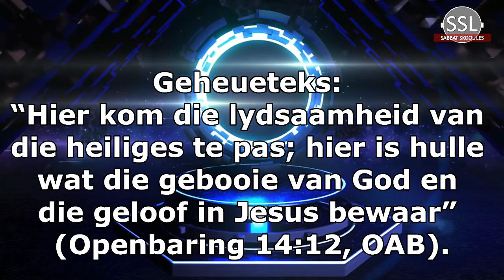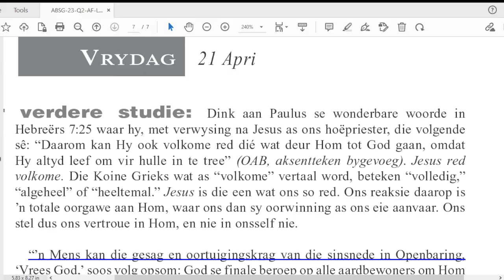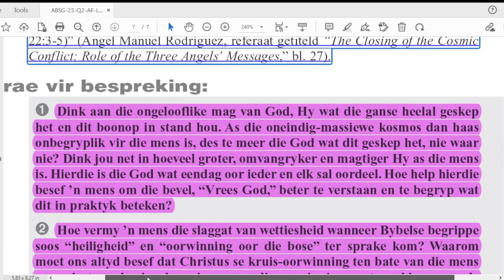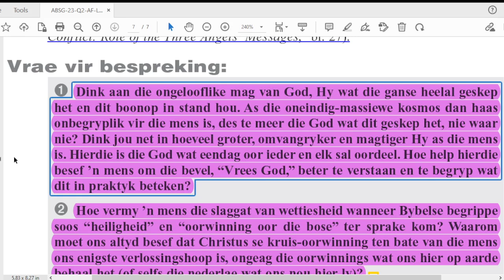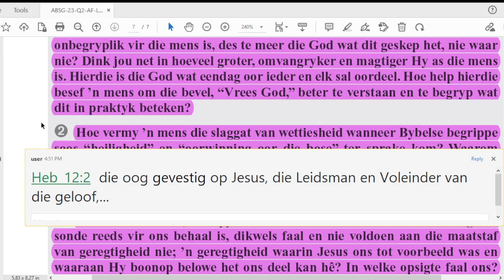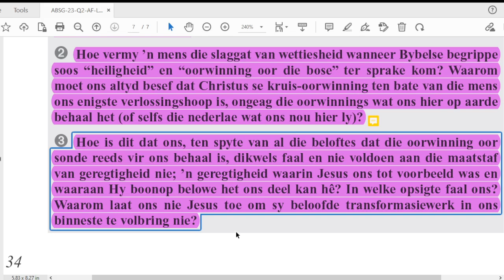Vrydag 21 April - Vrae vir bespreking